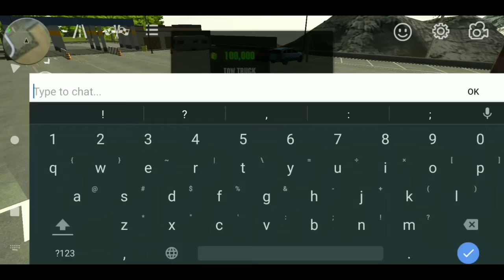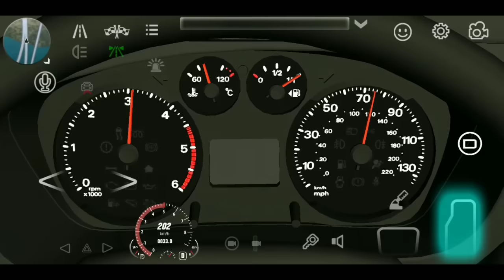funny trolling + rebuilding tow truck for racing car parking multiplayer new update 2022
hi guys today we are going to do roleplay because i bought a dirty & rusty tow truck and funny moments happen in car parking multiplayer :
no copyright background music:
Brain Trust (Wayne Jones) - Background Music (HD)

your tv
car parking
car parking multiplayer drag tune
yourtv